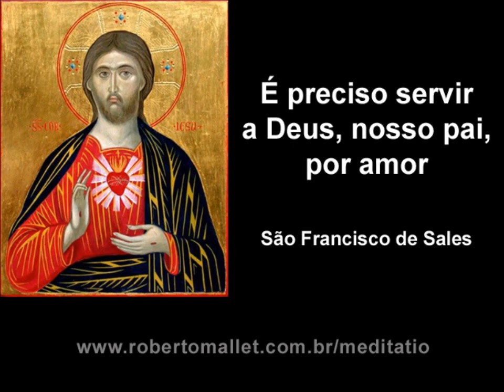São Francisco de Sales - É preciso servir a Deus, nosso pai, por amor